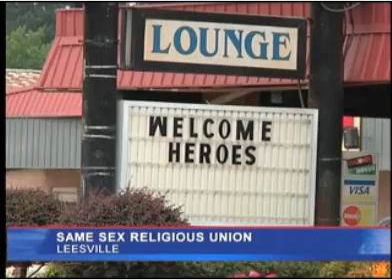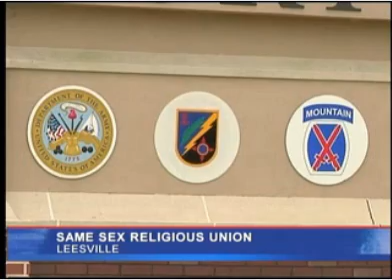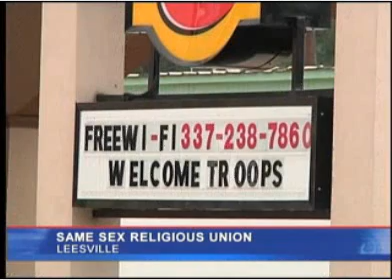fort polk, la. same sex religious union draws criticism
community reaction to news of a recent same sex religious union performed on fort polk, u.s. army base.